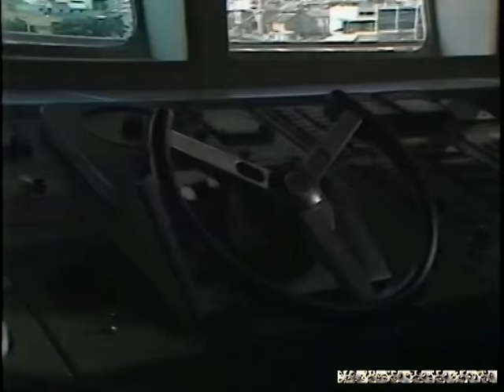Σωτήρης Μουστάκας - Ο καπετάν φουρτούνας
Τίτλος βιντεοταινίας: Καπετάν Φουρτούνας
Έτος: 1989

Είδος: Κωμωδία
Σκηνοθεσία: Βαγγέλης Φουρνιστάκης

Σενάριο: Κώστας Παπαπέτρος
Φωτογραφία: Γιάννης Στάππας

Εταιρία παραγωγής: Ανδρομέδα Φιλμ

Ηθοποιοί: Σωτήρης Μουστάκας (Μανώλης Χατζηνικολάου, ανθυποπλοίαρχος) , Μαρία Μπονέλου (Κική Βαρδινοχρήστου, πλοιοκτήτρια) , Γιώργος Βάσος (καπετάνιος) , Λεωνίδας Νικολαϊδης (Ανέστης) , Πέπη Σταυροπούλου (Μπέμπα, "μπαρμπούνι") , Αντώνης Τρικαμηνάς , Γεωργία Τσιάκου (Τζούλη, "λιθρίνι") , Χριστίνα Δελαβίνια (Αθανασία) , Γιώργος Νίκας

Σχόλια/Πλοκή: Ο Μανώλης είναι καπετάνιος στο Aegean Dolphin, που ξεκινάει κρουαζιέρα για Σαντορίνη, Κουσάντασι, Μύκονο, Ντουμπρόβνικ και Βενετία. Όμως ο καπετάνιος φέρνει το πλοίο τα πάνω κάτω με τα ερωτικά του καμώματα. Οι γυναίκες, που κοροϊδεύει, τον κυνηγούν και ο Μανώλης σκαρφαλώνει στο μπροστινό άλμπουρο για να γλυτώσει και την βγάζει εκεί πάνω, παρέα με τους γλάρους, μέχρι να επιστρέψει στον Πειραιά...

Trivia: Ο Γιώργος Νίκας αναγράφεται στην βιντεοκασέτα αλλά όχι στους τίτλους της βιντεοταινίας.